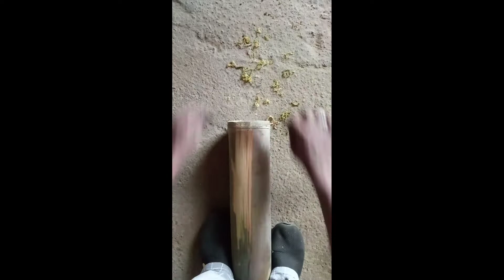bamboo Plant pot kaise 🌹🌹💐💐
hui guys
ye mera channel hai is me ap logo ko naya naya bamboo ka design dekhne ko milega bas ap sab ka spot chahiye